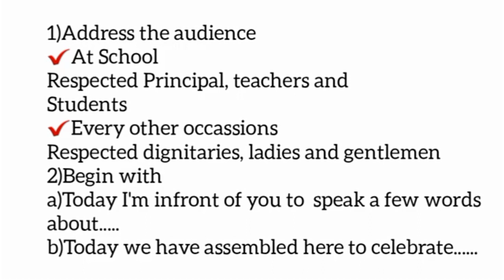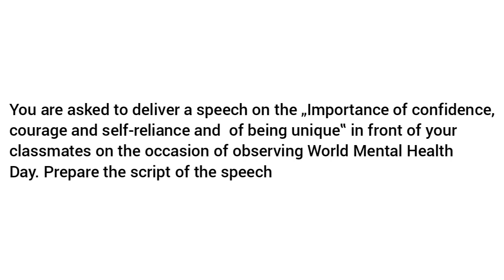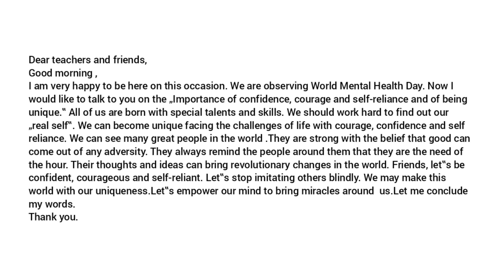Speech on courage,self confidence and self reliance plus one english